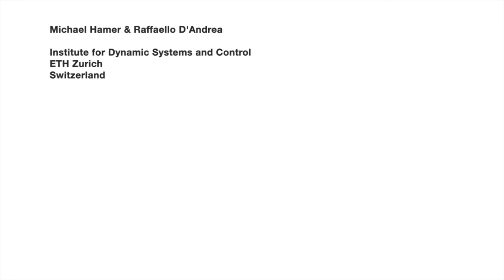Self-calibrating ultra-wideband network supporting multi-robot localization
Lead researchers: Michael Hamer, Raffaello D'Andrea
Research conducted at the Institute for Dynamic Systems and Control, ETH Zurich, Switzerland

In this video we demonstrate a localization system that permits multiple robots to localize themselves simultaneously within a given area, which has been outfitted with a network of stationary radio modules.

These modules communicate in order to synchronize their clocks, compute their positions within the network, and enable multiple robots to operate simultaneously within the space by using time-difference-of-arrival measurements.

Since robots are passive receivers in this system and are able to compute their position based only on received and local information, multiple robots can operate simultaneously and without the need for central coordination or centralized localization infrastructure.